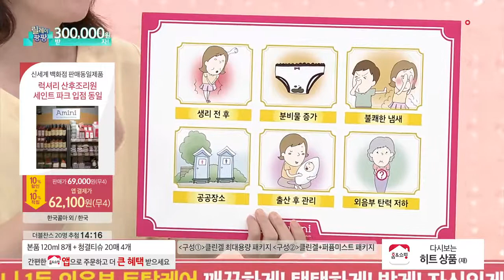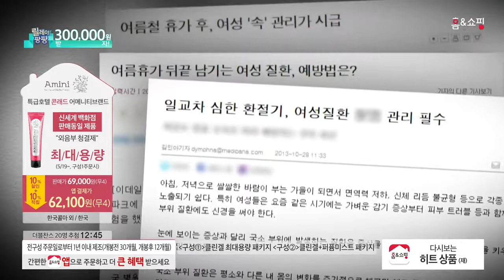[홈앤쇼핑] 아미니이너뷰티겔